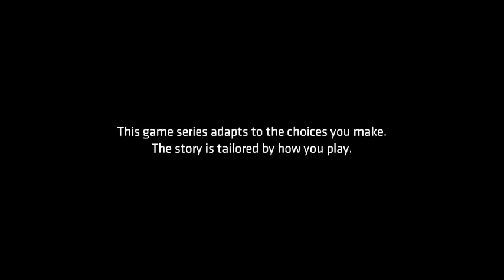Batman: The Telltale Series l Part 9: Welcome to the Mad House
Following the press meeting Bruce is taken to Arkham. When Bruce wakes up a mysterious man saves Bruce from a trouble beating. Bruce learns that this man was no known name, and is called John Doe.